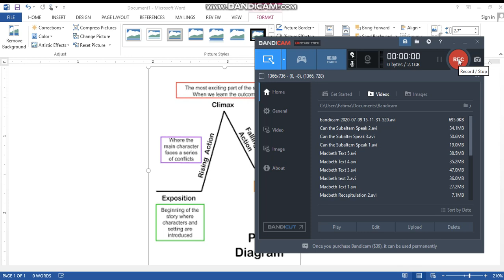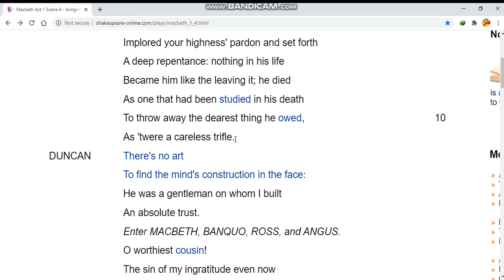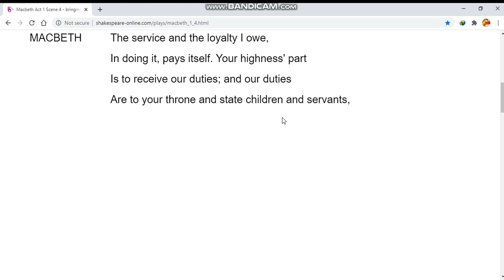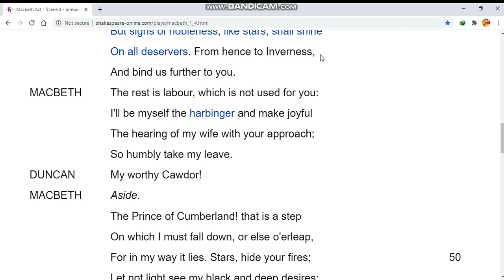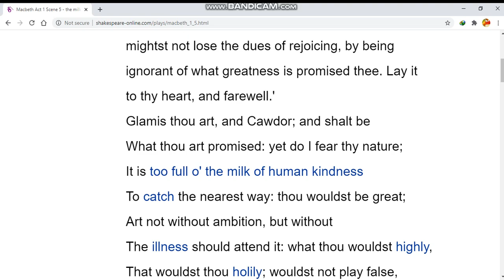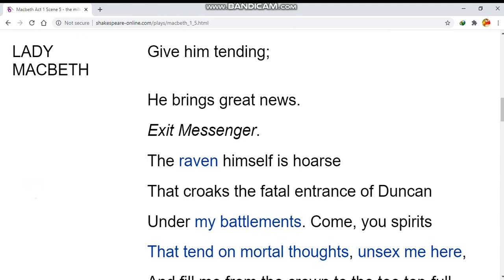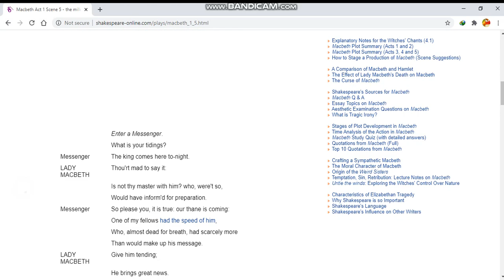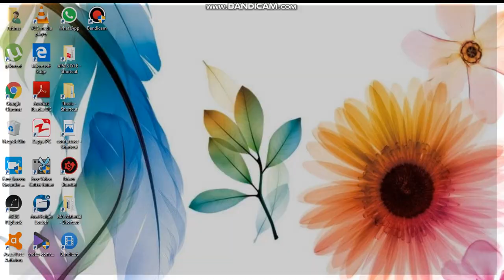4th Year English Literature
Macbeth Act 1 Scene  4-5